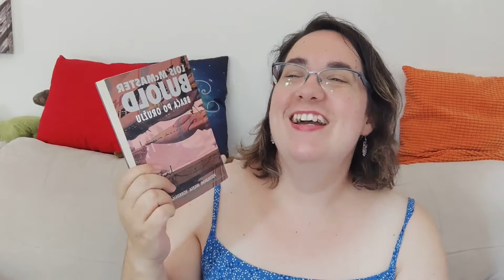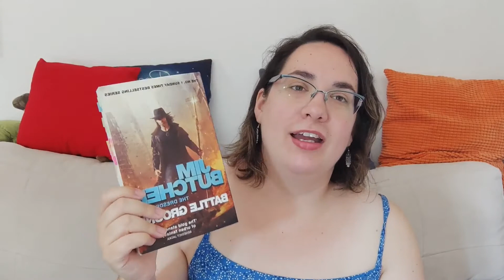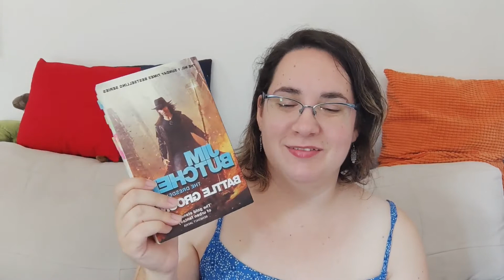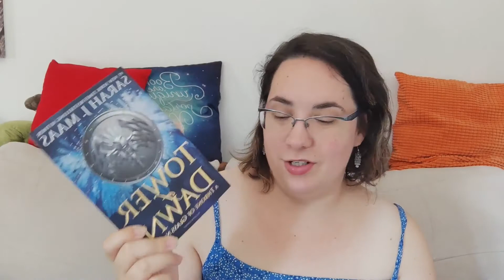M's July Wrap Up (2021) [CC]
Hi! Here is M's July's wrap-up. All the important info is down below.